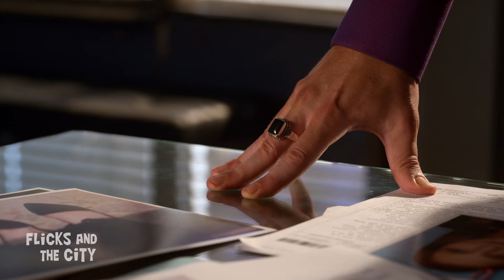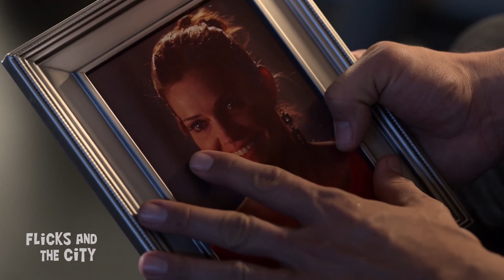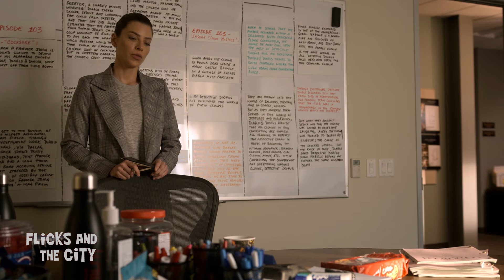LUCIFER SEASON 5 Part 2 & SEASON 6 Theories We Truly Desire!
Could Lucifer die in Season 6? These are 16 huge Lucifer theories for Season 5 Part 2 & Season 6 that will completely change everything, including Ella's dark future and how Maze could rule in Hell for the Series finale!

Chapters
0:00 Intro
0:23 Lucifer Will Become Mortal
1:57 God Forgives Lucifer
2:08 Did Michael Impersonate God?
3:11 Ella Discovers The Devil
4:05 Ella Tries To Kill Lucifer
4:29 Michael Will Be Banished
4:50 Maze Takes Charge of Hell
5:26 Maze Finds Her Soul
5:53 Eve Becomes Maze's Soulmate
6:19 Dan Reunites With Charlotte
6:51 Michael Was Secretly in Season 4
7:50 Michael's Shoulder
8:09 Chloe Gets Pregnant
8:53 A Devil In The Heavens
9:28 Castiel Sings
9:57 Charlie Really Is A Celestial

Based upon the characters created by Neil Gaiman, Sam Kieth and Mike Dringenberg for Vertigo, from DC Entertainment, LUCIFER is the story of the original fallen angel. Bored and unhappy as the Lord of Hell, LUCIFER MORNINGSTAR (Tom Ellis) abandoned his throne and retired to Los Angeles, where he has teamed up with LAPD detective CHLOE DECKER (Lauren German) to take down criminals.

Charming, charismatic and devilishly handsome, Lucifer has a way of manipulating people into confessing their deepest, darkest secrets, which helps Chloe deliver justice. But Lucifer quickly discovered that Chloe makes him vulnerable. When he’s around her, the devil can bleed like anyone else. It’s a truly scary realization that doesn’t sit well with his best friend, MAZIKEEN aka MAZE (Lesley-Ann Brandt), a fierce demon in the form of a beautiful young woman. Maze wants nothing more than to leave Los Angeles and get back to her life in Hell, but Lucifer is having one helluva good time with the mortals, and she is not about to leave him behind.